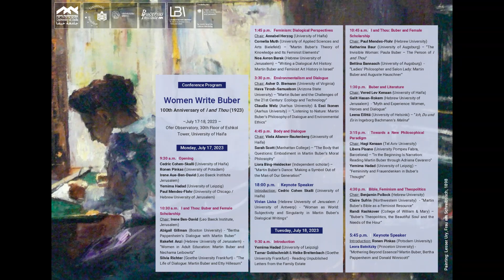Claire Sufrin (Northwestern University) : “Martin Buber’s Bible as a Feminist Resource”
Women Write Buber. 100th Anniversary of I and Thou (1923)
University of Haifa